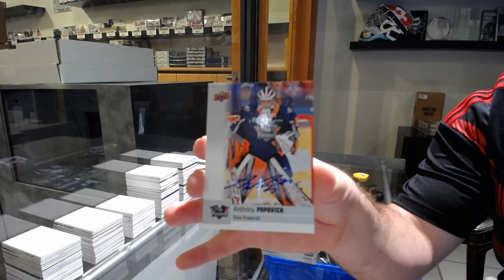EightFeetDown's 19-20 Upper Deck Hockey CHL Box Break